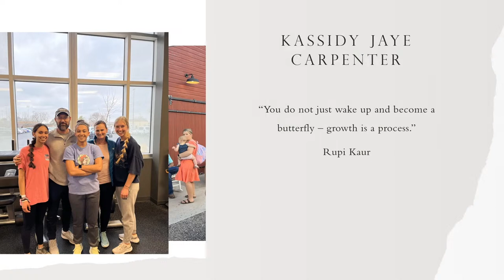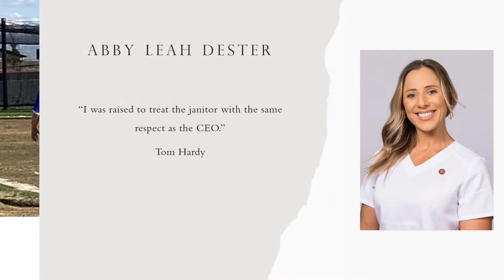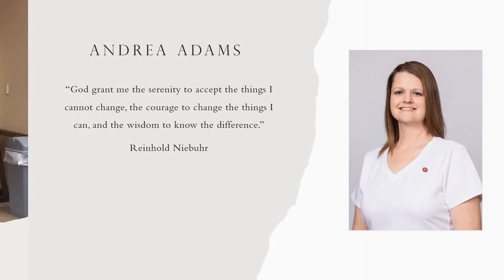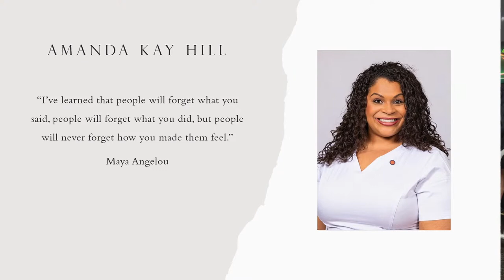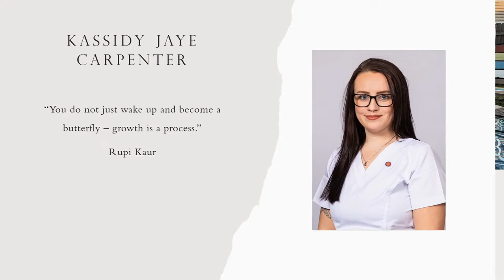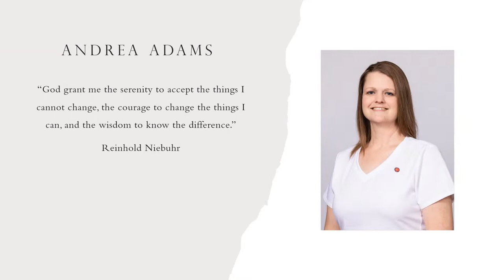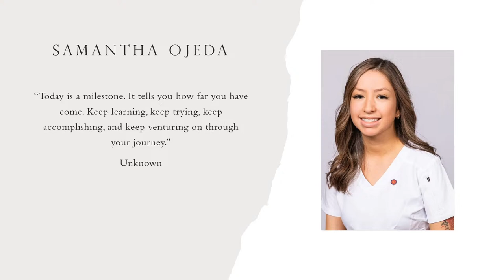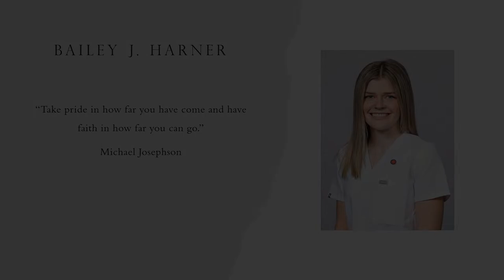LPN Pinning Ceremony - 2023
Hutchinson Community College LPN Nurses Pinning in Recital Hall Stringer Fine Arts - May 4, 2023